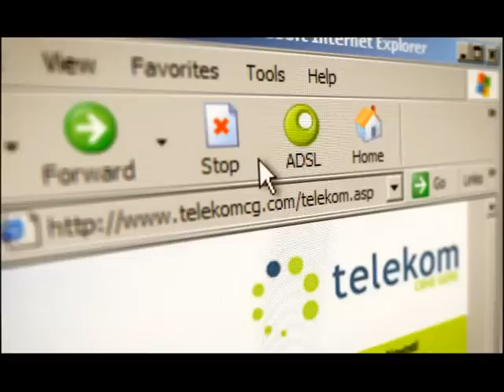ADSL Telekoma Crne Gore 2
Reklama za ADSL Telekom Crne Gore